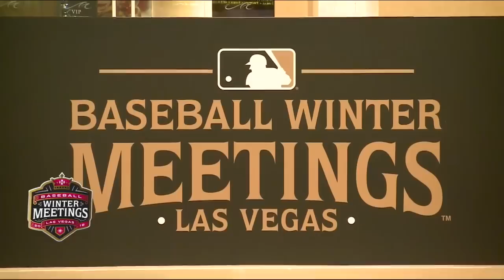Aaron Boone on Gary Sanchez, Greg Bird, Luke Voit, offseason moves and more